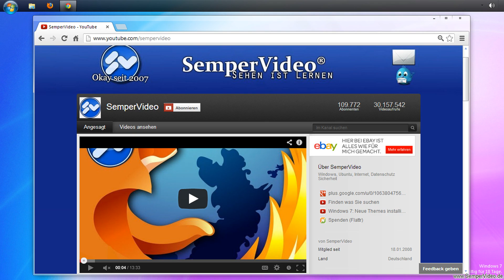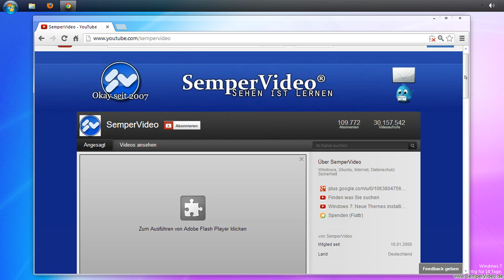Chrome: Click to Play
In diesem Video wird das Google Chrome Sicherheitsfeature Click to Play erläutert.